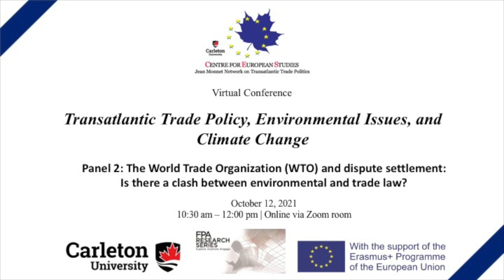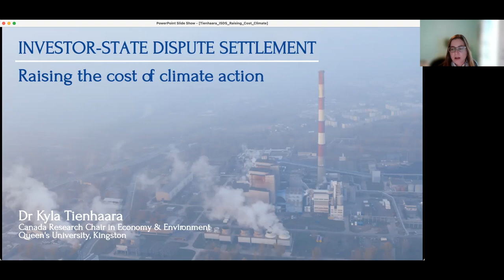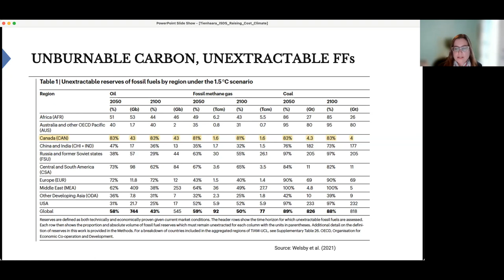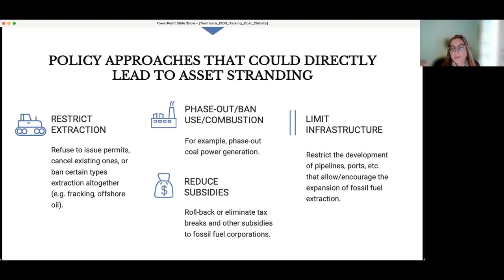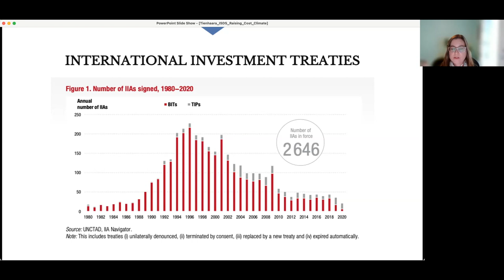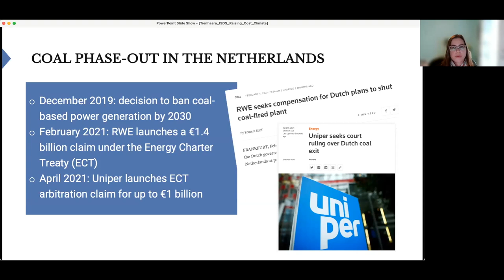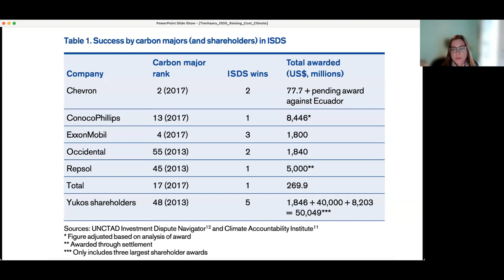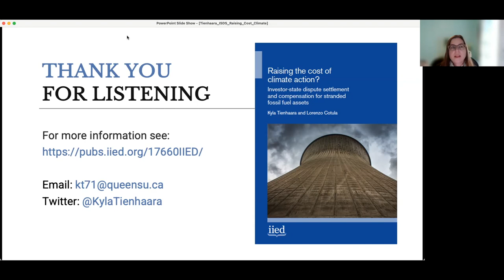Research Workshop "Transatlantic Trade Policy, Environmental Issues and Climate Change" Panel 2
This is the second of three panels which were recorded from the Jean Monnet Network on Transatlantic Trade Politics Research Workshop, "Transatlantic Trade Policy, Environmental Issues and Climate Change" on October 12, 2021.

Panel 2: The World Trade Organization (WTO) and dispute settlement: Is there a clash between environmental and trade law?

Panelists:
-Steve Charnovitz (The George Washington University Law School), “Setting an Environmental Agenda for the WTO”
-Christian Häberli (University of Bern), “CBAM vs WTO = Impasse Totale?”
-Kyla Tienhaara (Queen’s University) “Investor-State Dispute Settlement: Raising the Cost of Climate Action”

Discussant: Dirk De Bièvre (University of Antwerp)
Chair: Crina Viju-Miljusevic (Carleton University)

The Jean Monnet Network on Transatlantic Trade Politics brings together scholars who share an expertise on the relations between Canada and the European Union on politics, trade and economics.

Jean Monnet Network activities are co-funded by the Erasmus+ Programme of the European Union and by the Network partner universities. The Network partner universities are University of Antwerp, Bates College, Carleton University, Paris Lodron University of Salzburg and University of Warwick.